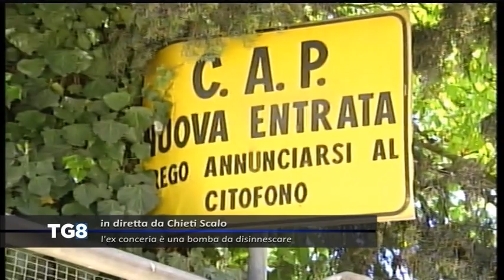LIVE Chieti Scalo - L’ex conceria è una bomba da disinnescare